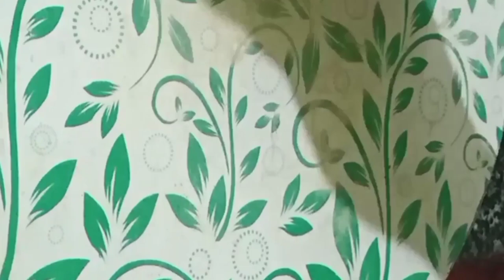നമ്മുടെ ശരീരം നമ്മൾ തന്നെ സൂക്ഷിക്കുക അല്ലെ അങ്ങനെ അല്ലെ /Small motivation video /beegums kitchen